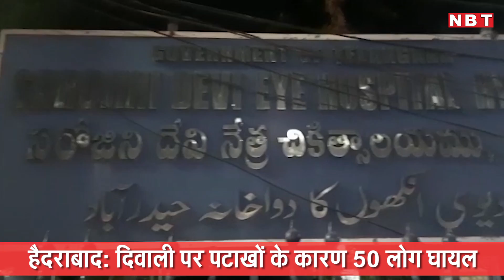हैदराबाद: दिवाली पर पटाखों के कारण 50 लोग घायल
हैदराबाद में दिवाली पर पटाखों के कारण कम से कम 50 लोग घायल हो गये।